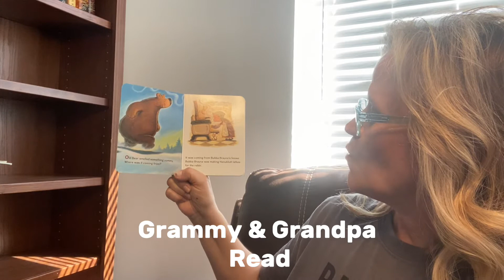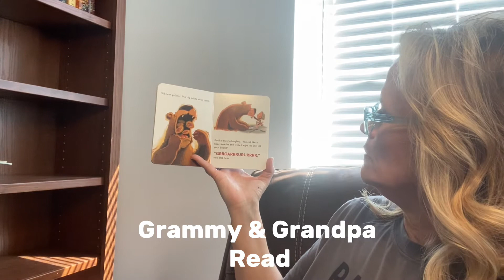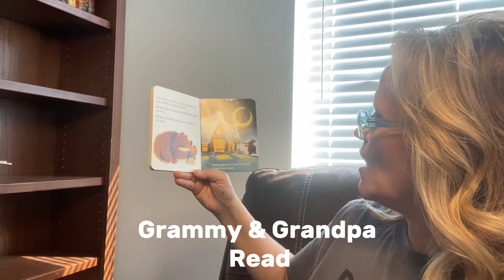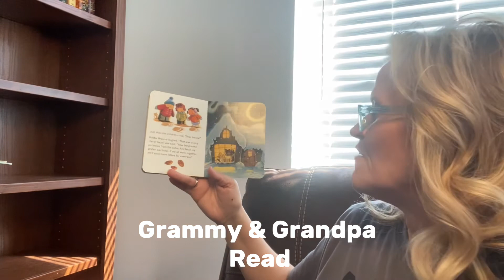Hanukkah Bear | by Eric A Kimmel, illustrated by Mike Wohnoutka Read Aloud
Hannukah Bear Read aloud by Grammy.